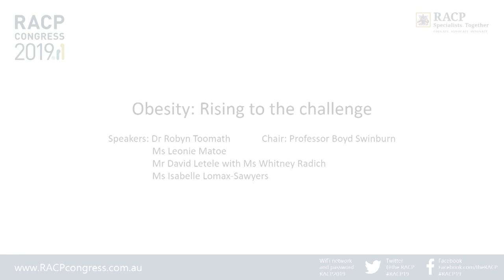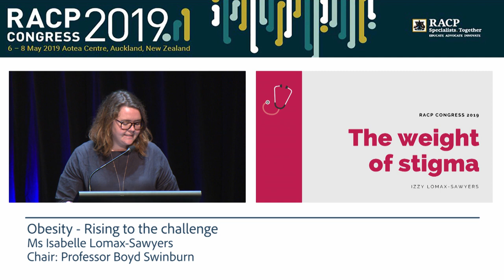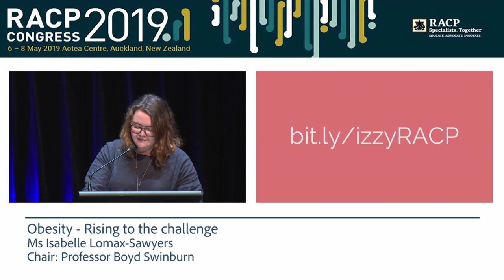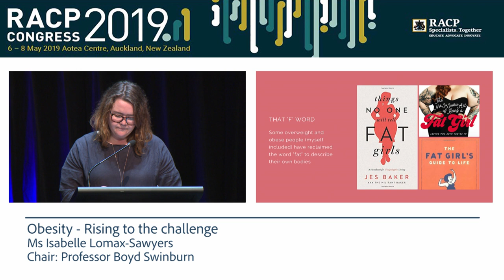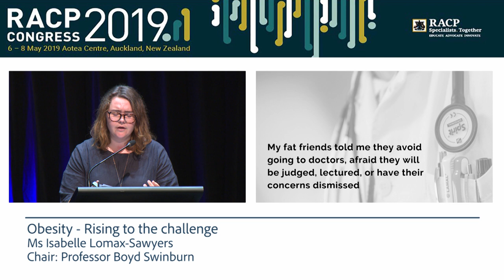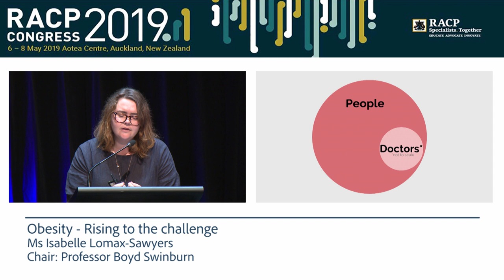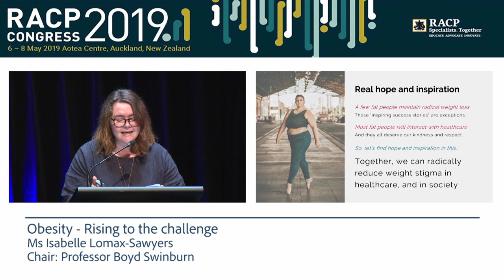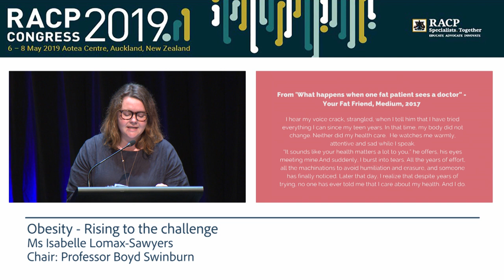RACP Congress 2019 - Obesity: Rising to the challenge, Ms Isabelle Lomax-Sawyers